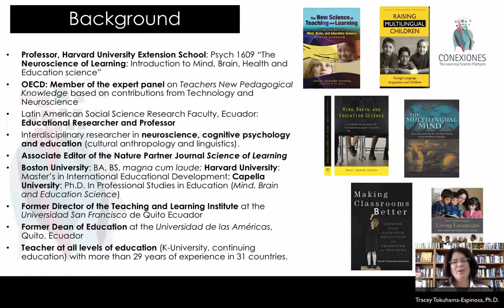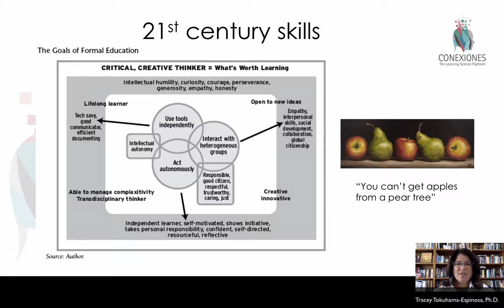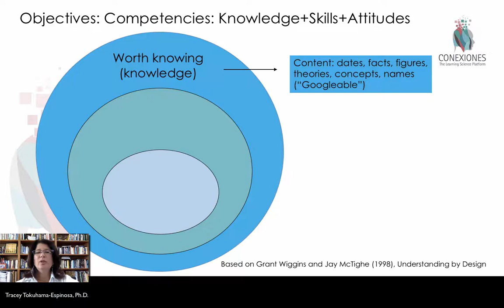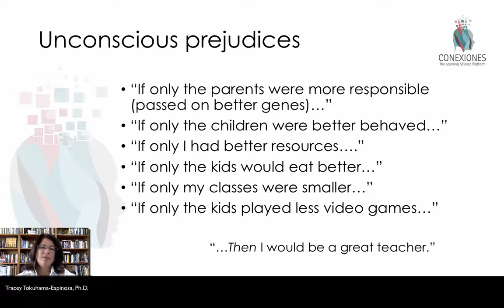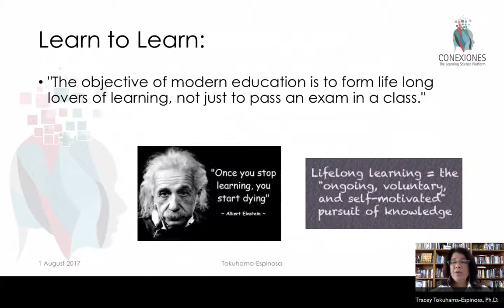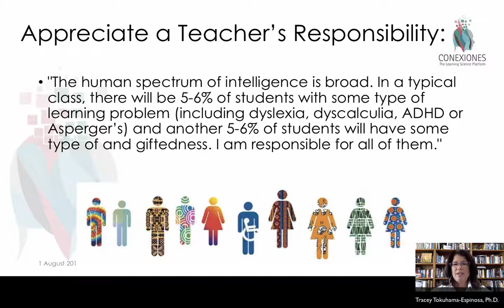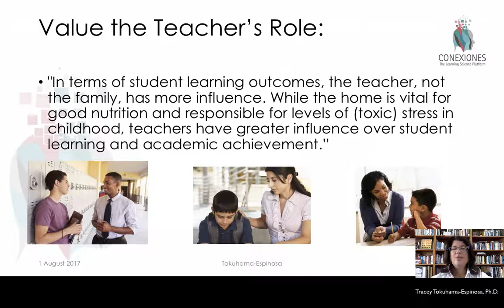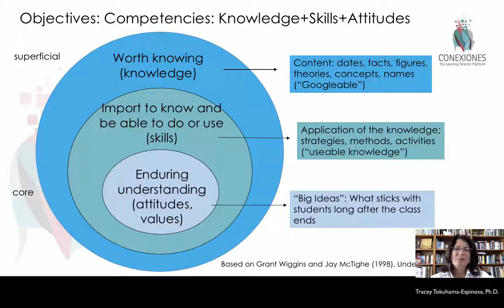Change Begins with Attitude: Teacher Formation in the 21st Century. Tracey Tokuhama-Espinosa, Ph.D.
Change Begins with Attitude: Teacher Formation in the 21st Century. By Tracey Tokuhama-Espinosa, Ph.D., Professor at Harvard University, Extension School, and Director of Conexiones The Learning Sciences Platform